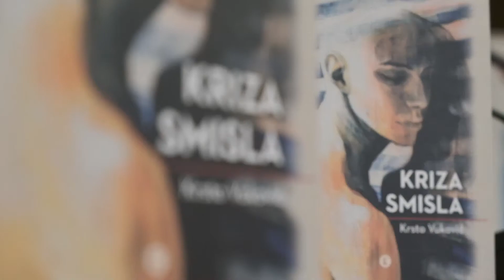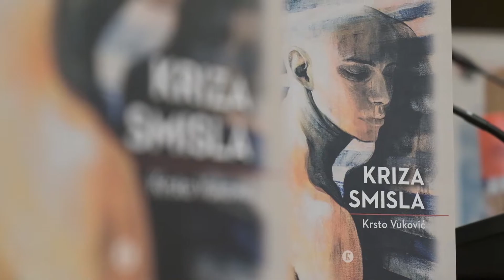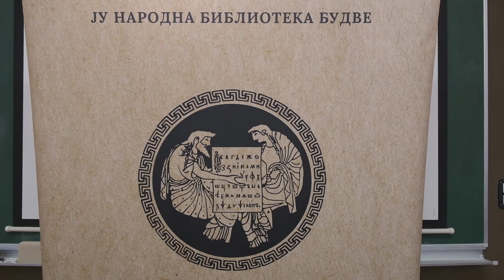Promocija knjige "Kriza smisla" Krsta Vukovića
Nova knjiga "Kriza smisla" autora Krsta Vukovića, koju je objavila Narodna biblioteka Budve, predstavljena je na Akademiji znanja. O knjizi su govorili mr Nikolina Đurović, zatim novinar i publicista Vanja Kovačević i autor Krsto Vuković, a veče je vodila Stanka Stanojević.